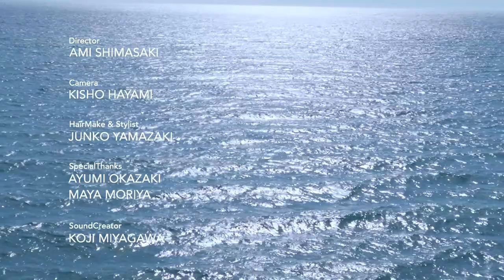GH6とマグネットスリムフィルターで撮影「Red Vivo」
この動画は映像制作の専門誌月刊VIDEO SALONのレビュー記事連動動画です。マルミ光機から発売されたワンタッチで着脱できるマグネットスリムフィルター。今年2月にNDフィルターのラインナップも拡充し、動画ユーザーの間でも注目を集めている。実際にこのフィルターの使い勝手はどうなのか？ カメラマンの早見紀章さんに実際の現場で試してもらい使用感を中心にレポートしてもらった。

【ディレクターのコメント】
本作品は、VIDEO SALONのレビュー動画として制作した、モデル 中野あいみさんのコンセプトムービーです。タイトルの「Vivo（ヴィーヴォ）」はクラシック音楽などで使われる速度記号の中の１つで「生き生きと・活発に」という意味を持っています。中野さんがこれまでのイメージに囚われず、これから様々な姿をファンの皆さんに見せながら生き生きと活動していく様子を表現したいと思い、本作品を制作しました。

Director：Ami Shimasaki
Camera：Kisho Hayami
Hair&make：Junko Yamazaki
SpecialThanks：Ayumi ozaki、Maya Moriya
SoundCreator：Koji Miyagawa